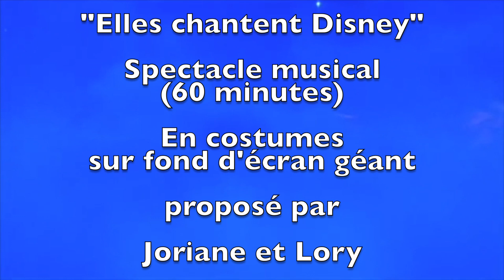La magie Disney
Les plus belles chansons des longs métrages d'animations réalisés par les studios Disney chanté en voix directes et costumes sur fond d’écran géant. Magie et féérie seront au rendez-vous.